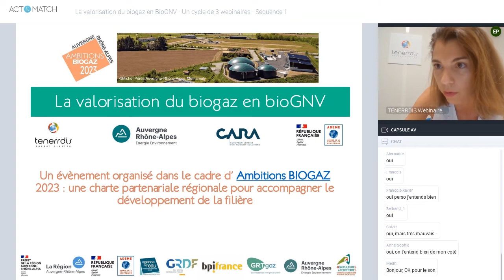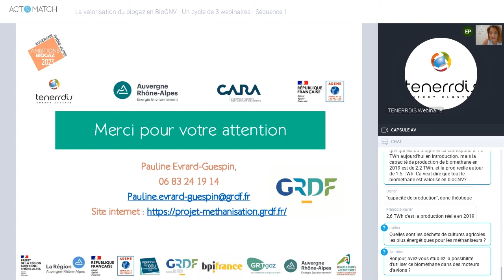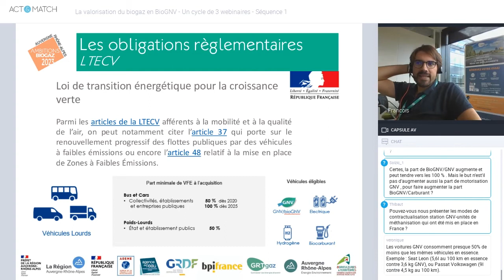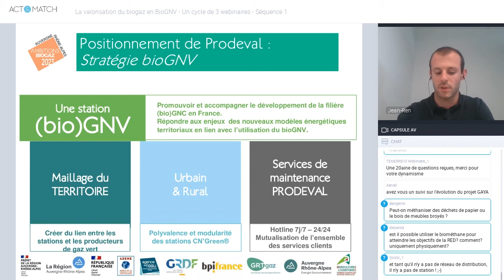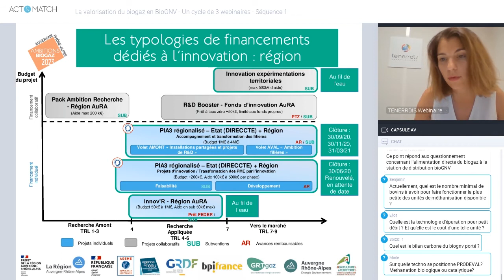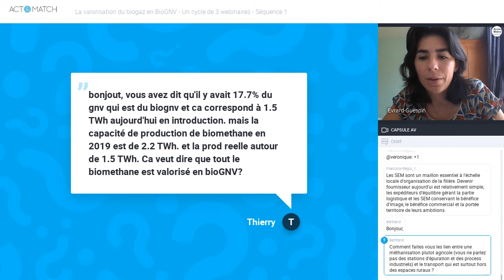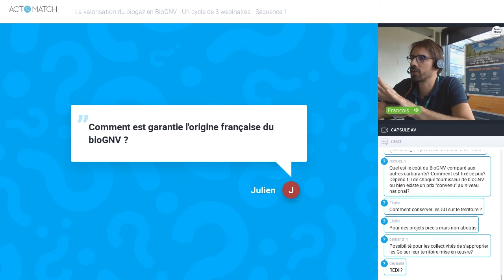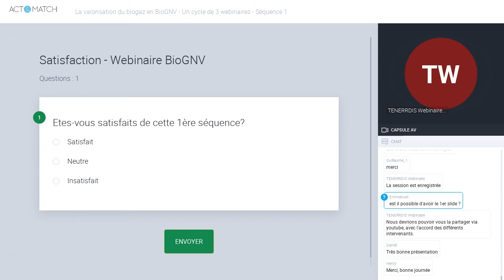La valorisation du biogaz en bioGNV - Séquence 1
Ce webinaire est le premier d'une série de 3 webinaires, organisés par Tenerrdis, Auvergne-Rhône-Alpes Énergie Environnement, CARA et l’ADEME.

L'objectif de ces webinaires est d'apporter  les éclairages essentiels sur le BioGNV, depuis la réglementation jusqu’à la motorisation, en passant par les supports financiers au déploiement et l’innovation, avec des retours d’expérience d’acteurs publics et privés.